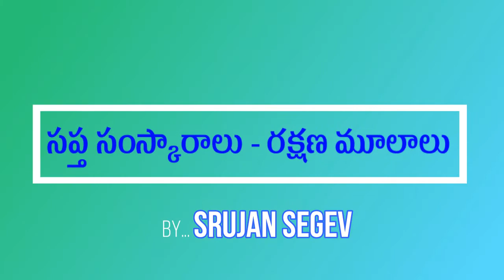7 Sacraments of Church ⛪✝️ | Telugu Christian Message